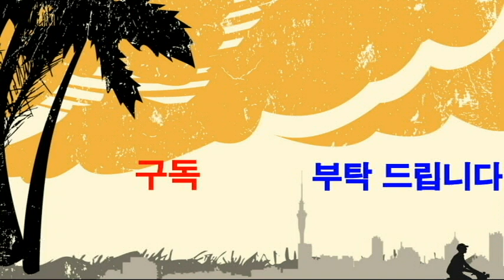당진 왜목마을 해변 풍경,해가 뜨고 지는 마을,브이로그,VLOG